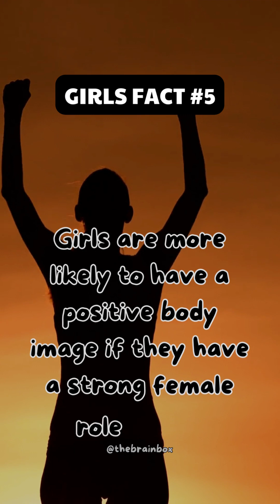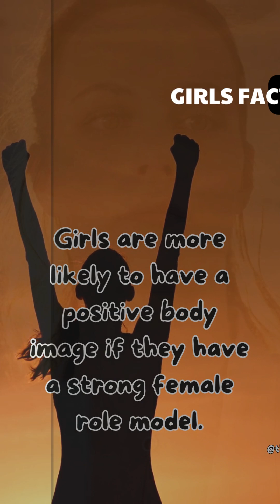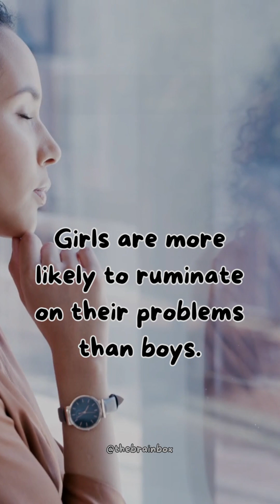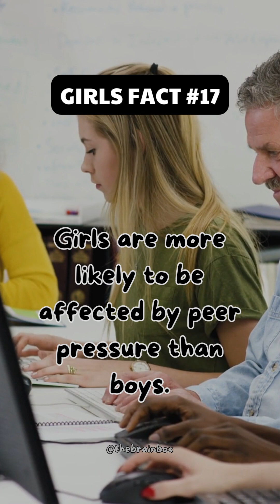Top 20 Facts About Girls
respect respect shorts

shorts
amazing
people
yt shorts
amazing video
respect
thought
respect song youtube
youtube shorts respect shorts video dum dee dum viral amazing respect milegi
like a boss compilation sigma respect lifestyle like a boss football respect viral respect everything respect anything world of amazing 99+

amazing shorts reaction respect videos gaming ytshorts news
messi ronaldo respect moments psg vs riyadh
psg vs al nassr 2023 psg vs al nassr highlights messi goal vs al nassr messi vs al nassr ronaldo vs psg ronaldo goals vs psg messi vs ronaldo ronaldo vs messi college sports career sports journalist sports reporter nhl mib nfl nba espn first take stephen a. smith interview stern show howard stern interviews howard stern show htvod hss siriusxm baba booey gary dell'abate fred norris robin quivers howard stern
the howard stern show s-respect dceu
ant man and the wasp quantumania trailer ant man and the wasp quantumania she-hulk attorney at law daredevil born again daredevil
spider-man across the spider-verse mcu
captain marvel 2 ms marvel captain marvel the marvels brie larson spider-man black panther

commentary
al nassr vs psg highlights streaming hollywood movie news tech news gaming news movies yellowflash2
yellow flash 2
yellowflash 2 yellow flash yellowflash bre' petrunko
great leaders always respect people great leaders always respect women great leaders always women respect women
british culture vs indian culture

english culture vs indian culture indian culture narendra modi women narendra modi entry narendra modi modi respect women joe biden with women joe biden hindutva shorts lika a boss respect hundred percent ronaldo first goal al nassr yt opinion msn fblink fb
cricket99 asmr reacts khaby bts songs ff dancing music mr respect dancing music mr respect prank trending respect movements magic tricks tips tricks football tricks football talent football skills motorcycle skills bike skills amazing skills best tiktok khabylame reaction khabylame tiktok skills
ronaldo first match al nassr jokes funny videos funny vines khabylame funny videos khabylame fun khabylame ronaldo messi aba preach psg vs riyadh 2023 mbappe mbappe ronaldo mancity
mancity vs spurs barcelona pele death ronaldo reaction morroco son reaction portugal neymar reaction loss messi win argentina football respect 2022 christian eriksen nevmar lionel messi cristiano ronaldo football tribute football emotional farewells emotional moments in football beautiful moments in football eriksen emotional football emotional moments football respect real madrid madrid vs villarreal fc barcelona barca madrid epl haaland markaroni
5-4
cgtn polish argenby respect great gratitude
respectvideos trendingshorts healthcare shenzhen respect guangdong covid-19 epidemic witness adjustment oliver tree worth nothing china covid chatgpt respectvideos trendingshorts healthcare shenzhen respect guangdong covid-19 epidemic witness adjustment oliver tree worth nothing china covid ease